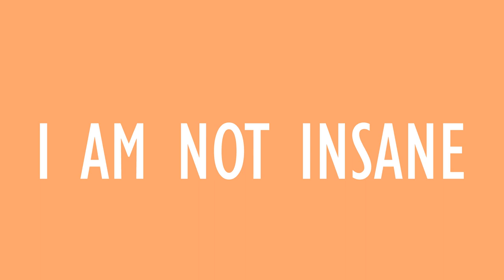I AM NOT INSANE // Sonic OC x Canon (Animation MEME)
i've been working on this for a while now! and finally i've finished it! i got a little experimental at some point with this video, but im really glad on how it turned out in the end!!!

You may be curious on who the characters are! As you can see, they are related to Sonic The Hedgehog, with Wren the Schipperke(the black dog with the red highlights) being my self insert OC and Infinite the Jackal being from Sonic Forces!!! I'm currently writing a story that takes place after the events of Sonic Forces, where Wren, who used to be a rookie, finds Infinite injured and decides to help him. Despite everything that had happened, Wren seeks to help Infinite on a path of redemption!

I just really love Infinite as a character and wish there was more to him than just the one game. This is kinda my take on his character post-Forces.

✩˳SOFTWARES USED˳✩

Hitfilm Express(Editing)